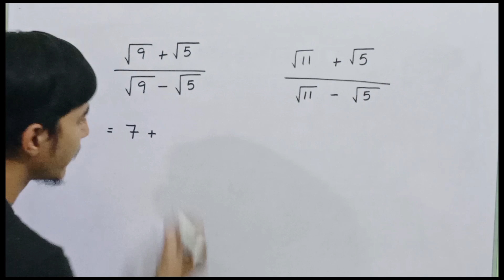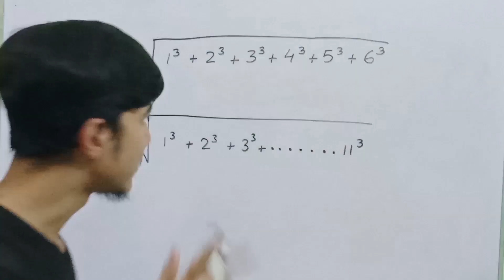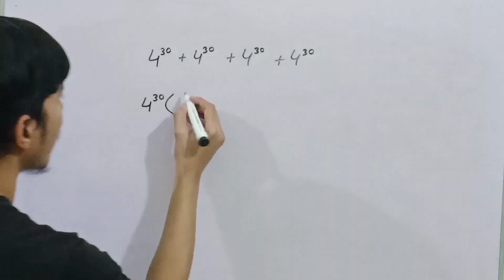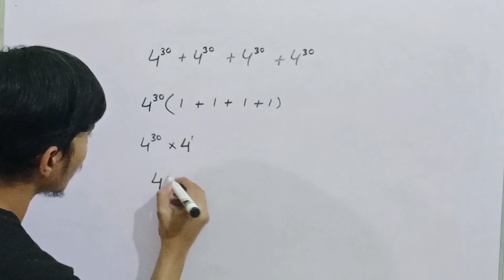Vedic Maths | Calculation Tricks | Math Tricks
Asslam O alaikum Hi Friends Today In this Video I m going to learn Fastest Vedic Maths Tricks | Calculation Tricks this tricks Are very helpful for All Competitive Exams .

🔢✨ *Unlock the Power of Vedic Mathematics with Waqas Sheikh!* ✨🔢

🌟 Welcome to an exciting mathematical journey on the "Maths Sir Waqas Sheikh" channel! Today, we're diving into the ancient wisdom of Vedic Mathematics 📚

🧠 Each trick is explained with step-by-step instructions and examples, making complex calculations a breeze. This video is perfect for students, competitive exam aspirants, or anyone looking to enhance their math skills with the elegance of Vedic mathematics.

🌐 Join me, Maths Sir Waqas Sheikh, and transform the way you approach mathematics. Let's make calculations easy and fun with Vedic mathematics! 🧮💡📈

Vedic Maths tricks for cskexams
Calculation tricks for bankexams
Maths sir waqas sheikh
ssc adda247
Simplification tricks for cskexams
gagan pretab maths
Vedic maths
Multipliy tricks for sbiclerks
sbi clerk maths
ssc gd
RRB PO